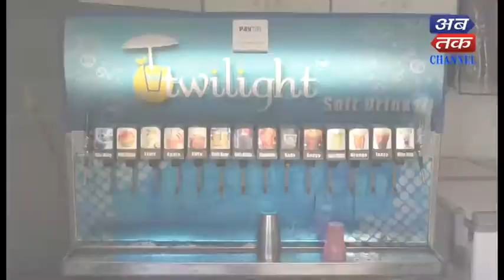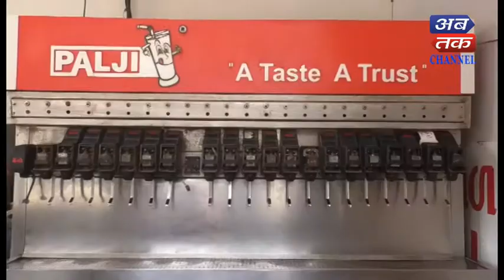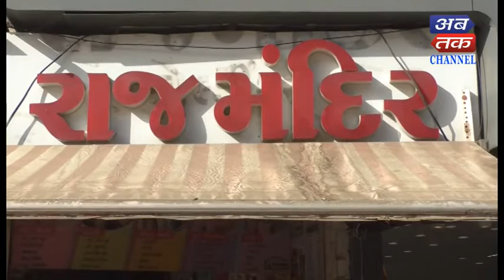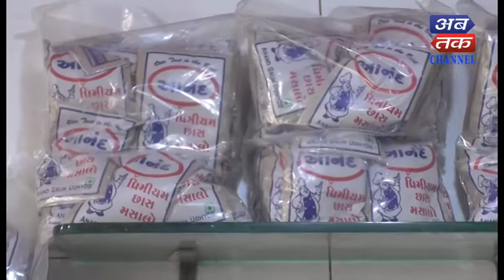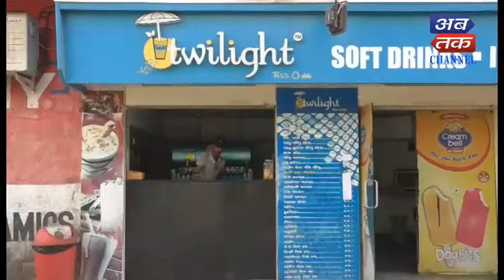Rajkot Famous Soda Special Story || Abtak Channel